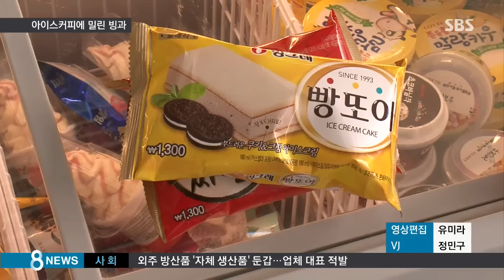아이스커피에 밀린 빙과…무더위에도 매출 '뚝' / SBS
이렇게 더울 때면 빙과류가 날개 돋듯이 팔릴 텐데 올여름엔 빙과류 매출이 오히려 줄었다고 합니다. 요즘엔 빙과 대신 아이스커피 찾는 사람이 부쩍 늘었기 때문입니다.